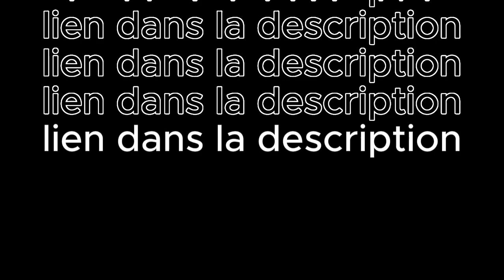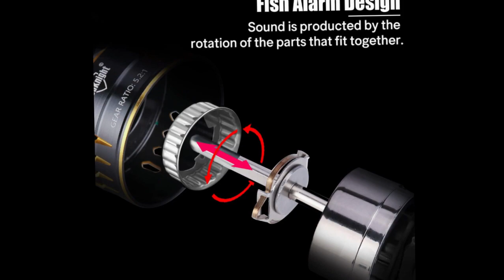top 3 moulinet de pêche✅.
Diwa Moulinet de pêche Spinning pour Eau Douce Eau de mer : 👇🏼

Mitchell MX1 FS Moulinet de pêche

SeaKnight Archer Moulinet Peche

allez un petit bonus pour ceux qui ont un budget un peu supérieur celui la est top ,
Shimano Sedona Fi 500FI 5000 XGFI Moulinet stationnaire tous modèles

tout nos BONS plans pour vous ci dessous 👇🏼👇🏼👇🏼
🎶écouter de la musique en illimitée
amazon music 30 jours GRATUITS pas besoin de carte bleu ici 👇🏼

💖💓📺Vous avez fait le tour de NETFLIX venez essayer Amazon Videos avec des milliers de films ,séries disponible meme en mode avion ( téléchargement)  30 jours GRATUITS sans carte bleu cest par ici : 👇🏼

📚vous voulez vous instruire mais pas le temps de se poser et lire un livre pas de problèmes , ici livres audio ecoutez 🎧comme un podcast en voiture ou au travail GRATUIT 30 jours :👇🏼

Commandez et recevez le lendemain avec AMAZON PRIME 30 jours dessai GRATUITS :👇🏼

Passionné de lecture mais pas d'espace pour une bibliotèque a la maison pas probleme avec AMAZON KINDLE UNLIMITED votre bibliotèque en ligne.Accès en toute liberté à plus d’un million d’ebooks en français ou en langues étrangères 14 jours D'essai GRATUITS par là:👇🏼

Vous êtes étudiant ? 3 mois gratuits pour vous ainsi qu"une promotion de 50% pour le reste de l'année cliquez ici :👇🏼

"🔍 Partage de bonnes affaires et comparaison d'objets malins 🛍️🔥
Suivez-moi pour découvrir les meilleures trouvailles et astuces d'achat ! 💡💸
🎯 Marchand Malin, votre guide expert pour des économies intelligentes et des choix avisés.
💼 Je dévoile les secrets des bonnes affaires et vous aide à trouver les perles rares.
🌟 Rejoignez-moi pour des vidéos comparatives, des recommandations et des conseils malins !
💡 Économisez intelligemment et faites des achats futés avec Marchand Malin.
🌐 Recherchez-vous le produit parfait ? Ne cherchez plus, je suis là pour vous aider !
🛒 Prêt à devenir un as de la comparaison ? Suivez-moi pour des conseils d'achat infaillibles !